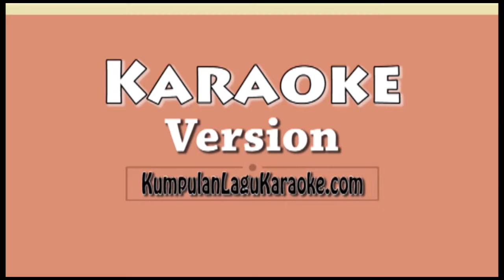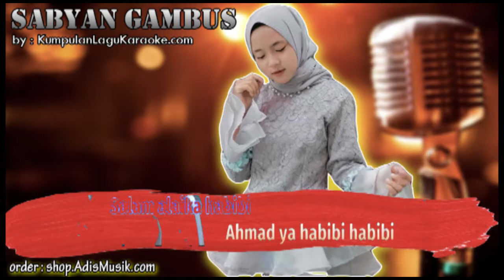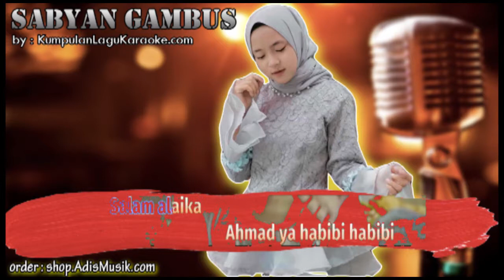AHMAD YA HABIBI NISSA SABYAN Karaoke